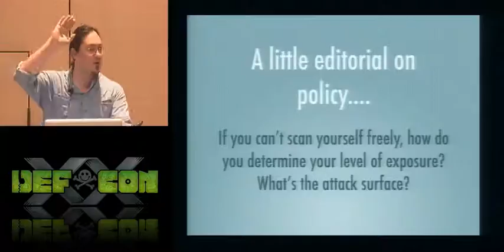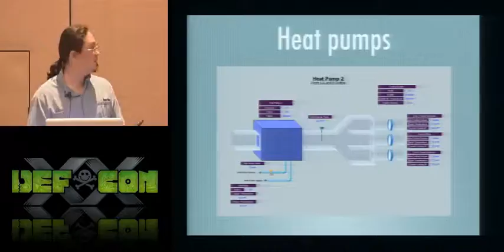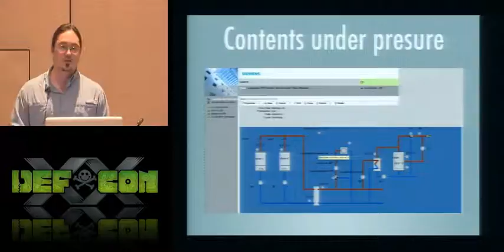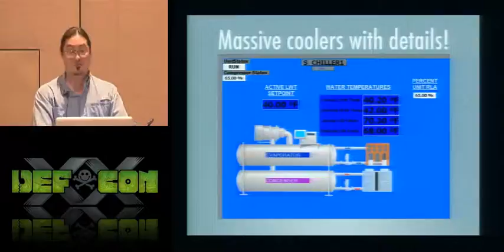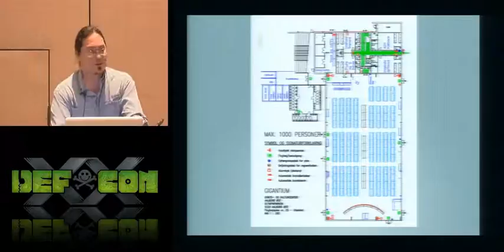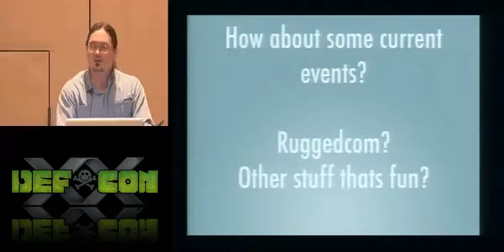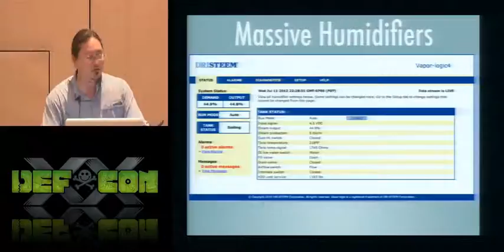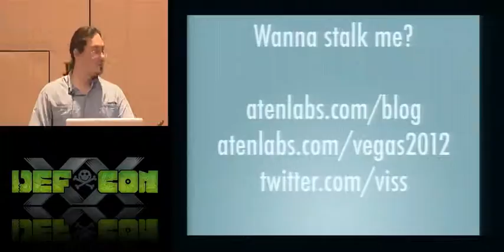DEF CON 20 - Viss - Drinking From the Caffeine Firehose We Know as Shodan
Drinking From the Caffeine Firehose We Know as Shodan
Viss Information Security Consultant, Gentleman of Fortune

Shodan is commonly known for allowing users to search for banners displayed by a short list of services available over the internet. Shodan can quite easily be used for searching the internet for potentially vulnerable services to exploit, but it's also a powerful defensive posturing tool as well as the first step in aggregating wide scopes of data for mining. Everyone knows routers, switches and servers are connected to the internet - but what else is out there? Has anybody even looked? I suspect people stop after the popular searches and forego what's left. Did you know there are hydrogen fuel cells attached to the internet? Some of my findings were pretty surprising, and these discoveries are an excellent metric for identifying how successful our security campaigns as an industry are. It's a way to measure our success as a whole, by scanning the entire internet.

Viss (Dan Tentler) is currently freelancing as a Security Consultant and parachutes into various clients in southern California. During the last 5 years Dan has carried a wide breadth of clients and engagements, ranging from wireless site surveys and penetration testing, to full blown social engineering campaigns, to lockpicking and threat & vulnerability assessments. Dan has presented at various BarCamps, Toorcon San Diego, ToorCon Seattle, Refresh San Diego and SDSU computer security advanced lecture classes. Come find Dan and ask him about things, he'll talk your ear off.